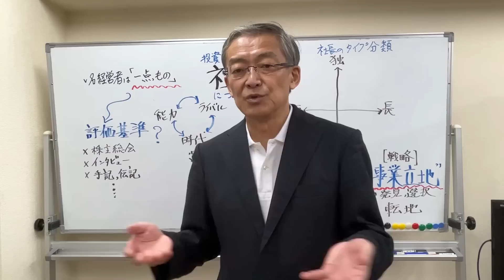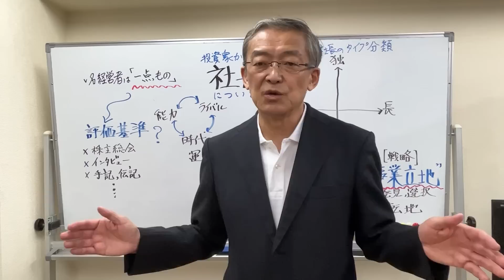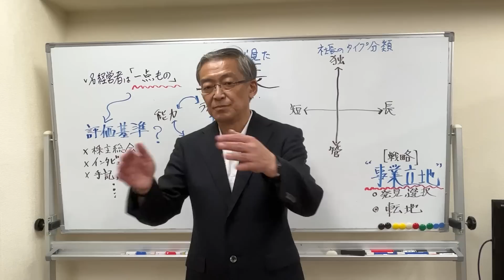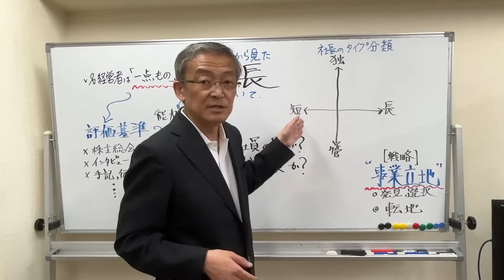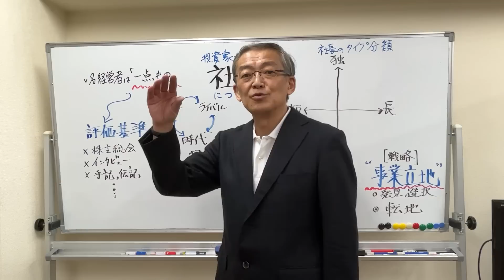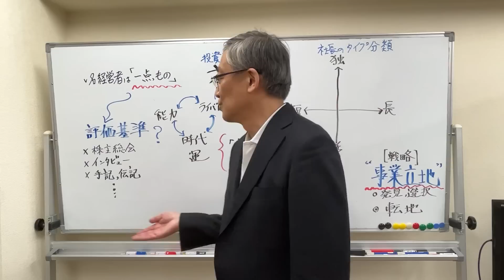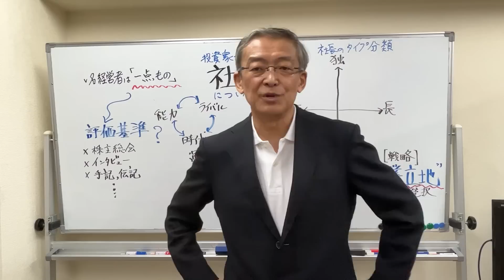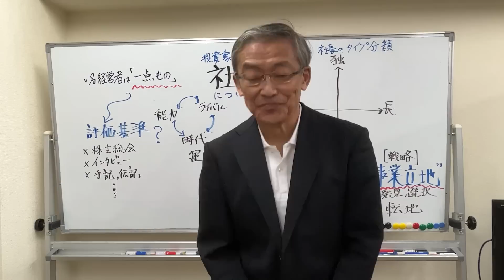投資家にとっての「社長」論（山崎 元）【楽天証券 トウシル】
00:00　オープニング
01:24　「尊敬する人」の3タイプ
03:12　投資家はどのように社長を評価すればよいか
07:37　経営戦略における「事業立地」について
11:13　社長のタイプ分類
13:18　後継者選びについて
16:46　まとめ